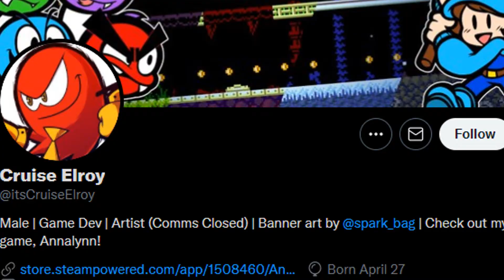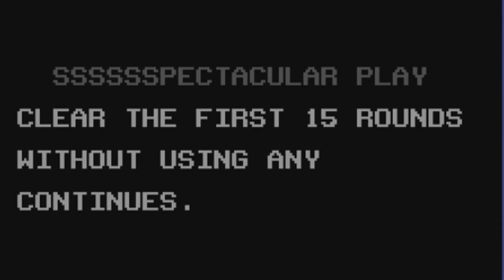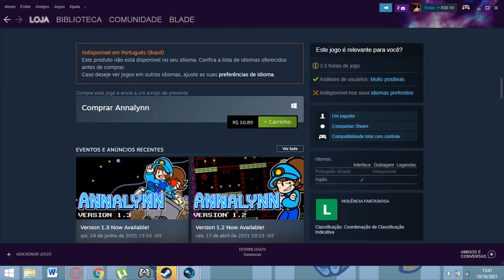ANNALYNN É UM ARCADEZÃO BRABO - Blade's Basement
No review compacto de hoje, analisarei uma coisa diferente, um Indie bem no estilo Arcade anos 80. Será que vale a pena?